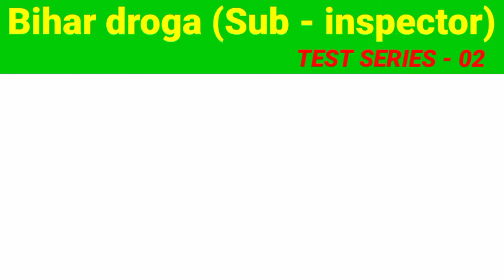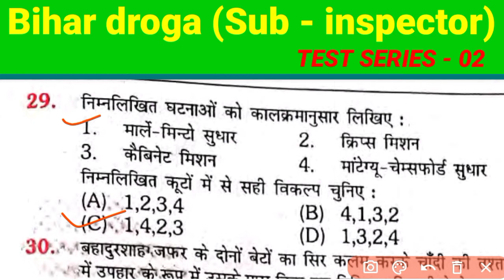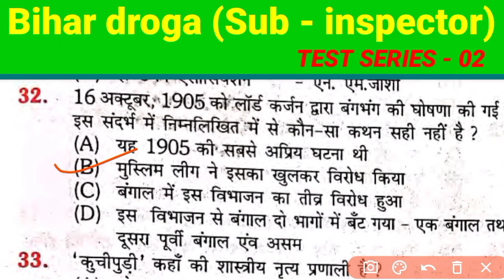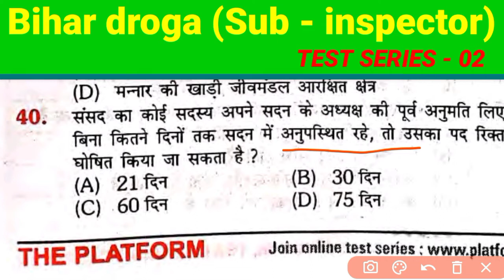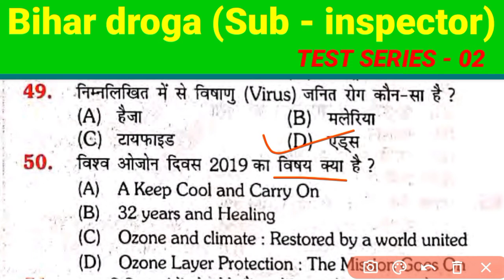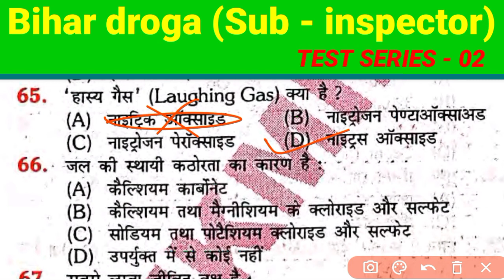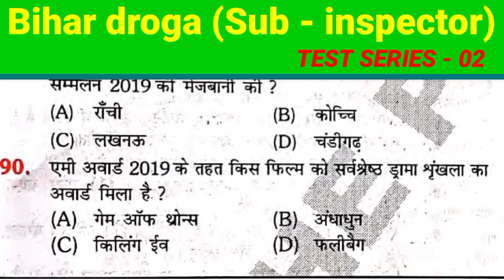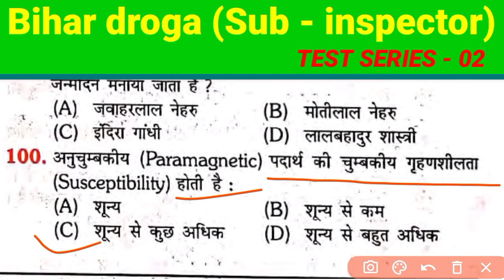Rukmani publication set-2 bihar daroga